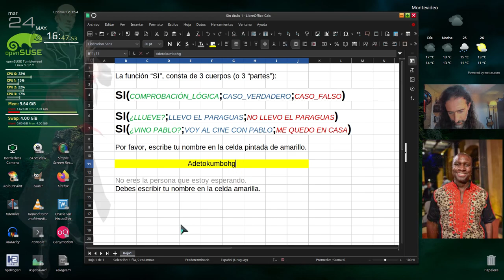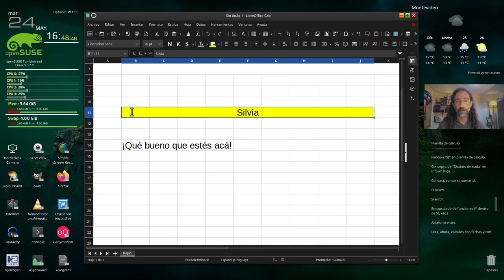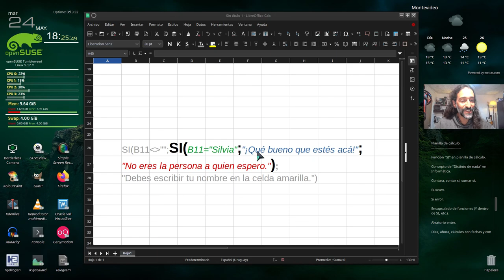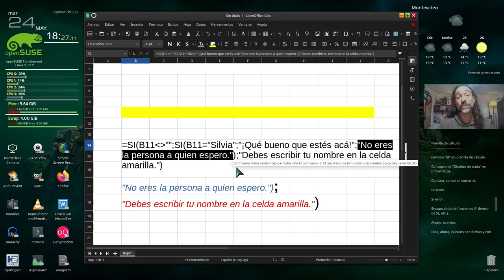Planilla de cálculo VI - Concepto de "distinto de nada" - Función "Si" anidada o concatenada.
Aprende cómo una planilla interpreta "la nada", "algo", y lo que significa la expresión "distinto de nada".
Aprende a utilizar la función "sí" en su forma más compleja: la anidada, concatenada o "enganchada".